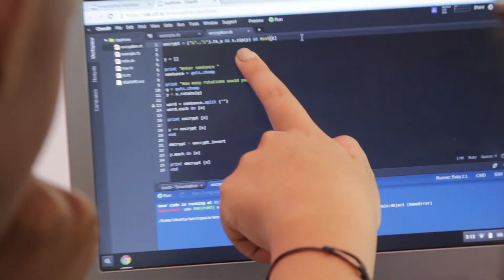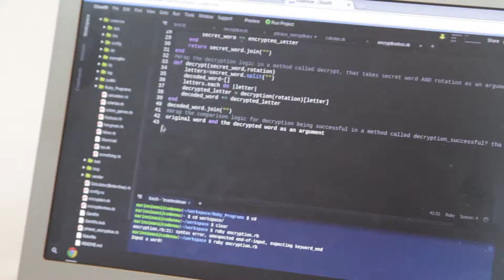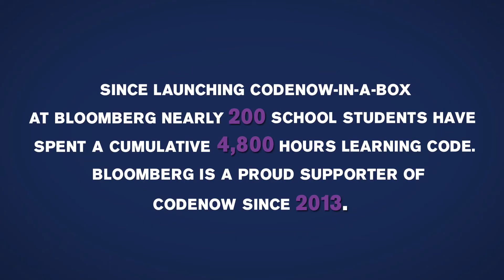Bloomberg Startup: CodeNow Workshop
In early 2014 Bloomberg partnered with CodeNow-In-A-Box to help give back to the community and teach students how to program.  See how these inspiring coders are at the brink of their career paths.